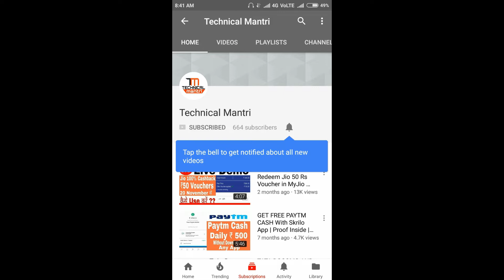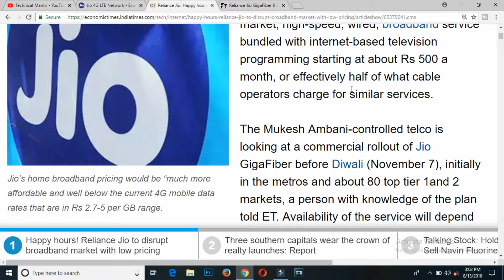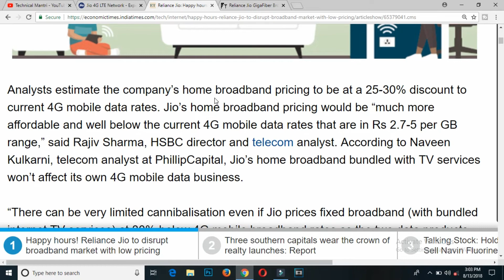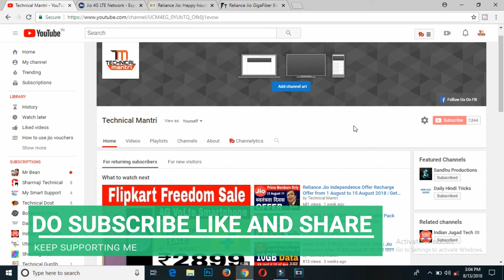Reliance Jio GigaFiber Broadband Plan start from Rs 500 | Jio GigaFiber Registration from 15 August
Reliance Jio is poised to launch a mass-market, high-speed, wired, broadband service bundled with internet-based television programming starting at about Rs 500 a month, or effectively half of what cable operators charge for similar services.

The Mukesh Ambani-controlled telco is looking at a commercial rollout of Jio GigaFiber before Diwali (November 7), initially in the metros and about 80 top tier 1and 2 markets, a person with knowledge of the plan told ET. Availability of the service will depend on the volume of consumer registrations starting August 15, the person said.